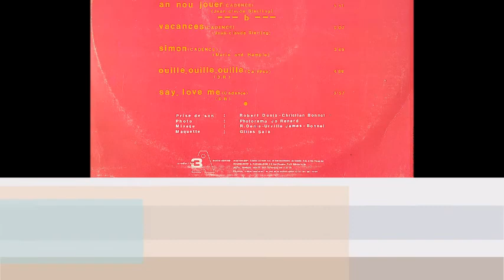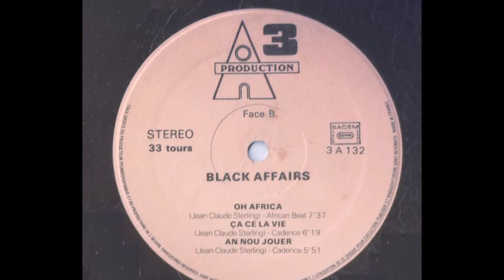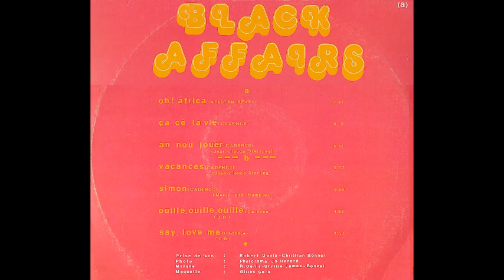CADENCE LYPSO- BLACK AFFAIRS--AN NOU JOUER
Bonjour à tous écoutez BLACK AFFAIRS "AN NOU JOUER" A/C Jean Claude  STERLING réf LP 3A 132.Très belle interprétation bon fun aux amateurs.